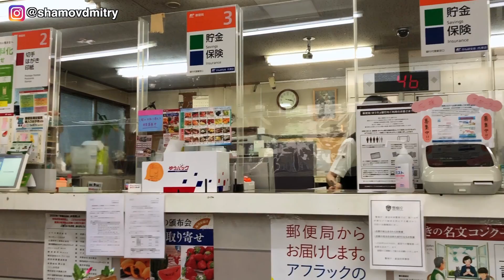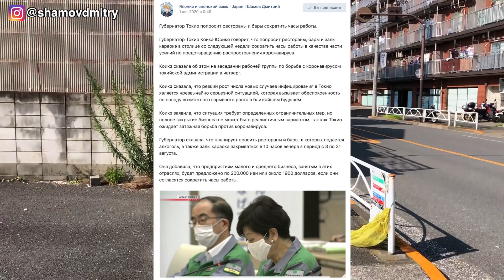Японское лето - боль иностранцев. Когда откроют границы с Японией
В Японии кончился сезон дождей Цую, и началось настоящее японское лето. Жара, духота, высокая влажность и палящее солнце. Из каждого куста доносятся истерические крики цикад и другой живности. Также поговорим о том, когда откроют границы с Японией.